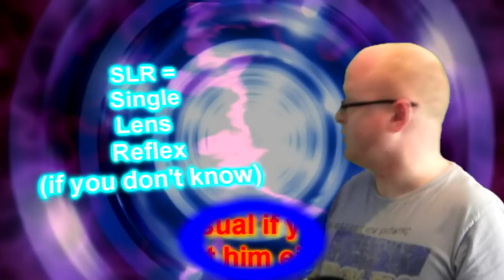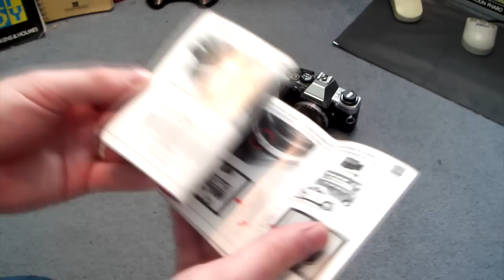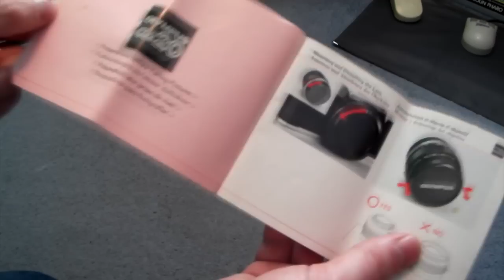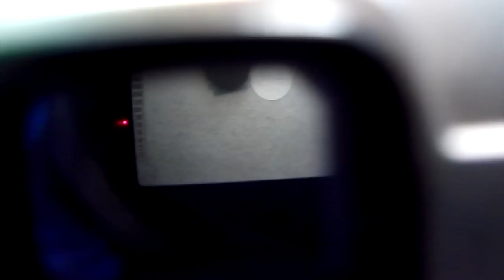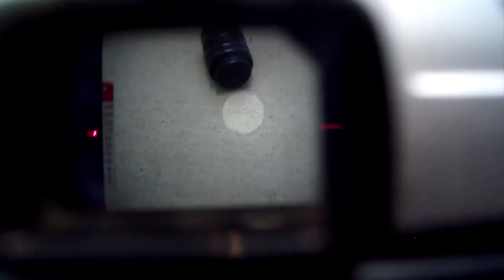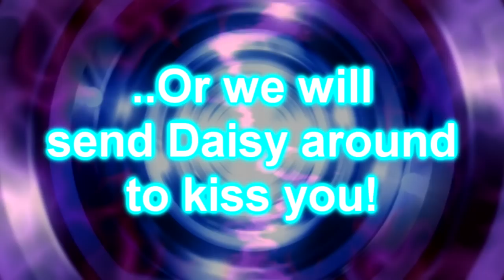Retro 1983 SLR camera review: Olympus om 10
This is my look at my recently donated Olympus om 10 camera, dating from 1983.

I am also on Twitter too if you want more insanity in your life,have a website showing all my vids, my collection and a blog etc, and a Facebook group :o)

Facebook : Cut and paste this search "RetroGamerVX, Retro gaming"